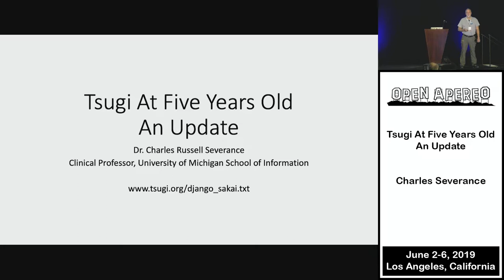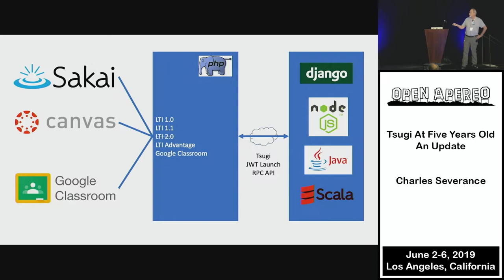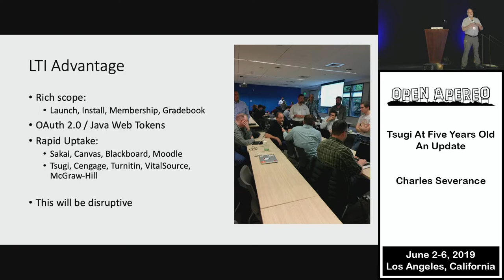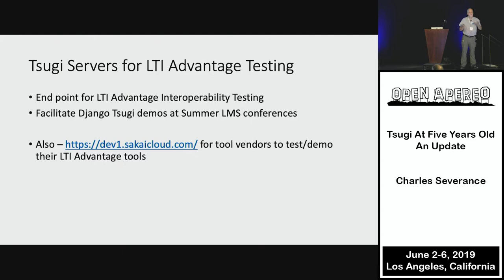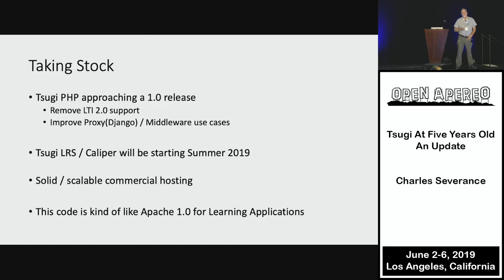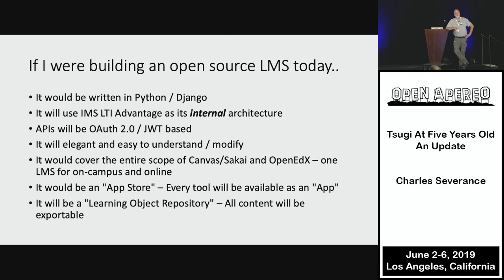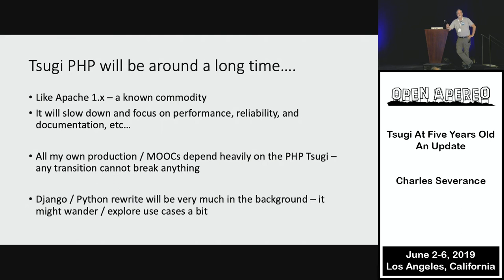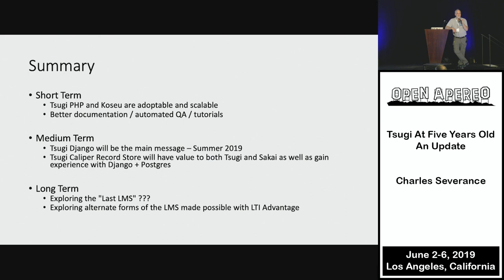Open Apereo 2019 - Tsugi At Five Years Old - An Update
Charles Severance -- The Tsugi project is now five years old and has been an incubating Apereo project for several years now.  The goal of Tsugi is to provide the ability to build tools and content that take full advantage of the state-of-the art standards based integration into LMS systems and Google Classroom.  Tsugi has been an active participant in the IMS LTI Advantage standardization effort and will be the most advanced open source LTI Advantage integration in the marketplace.  The project has recently adjusted its multi-language strategy.  This update will talk about the efforts to date and new directions the project is taking as an attempt to reduce the barriers to adoption.